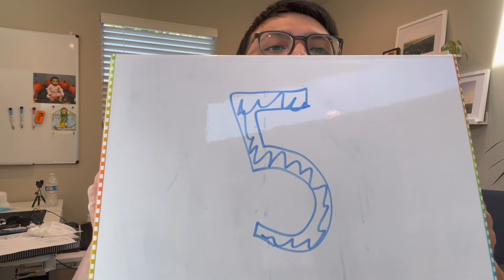7 Things I Learned After Talking to 1,000 Customers at my Call Center Job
This video is dedicated to all the call center agents out there!